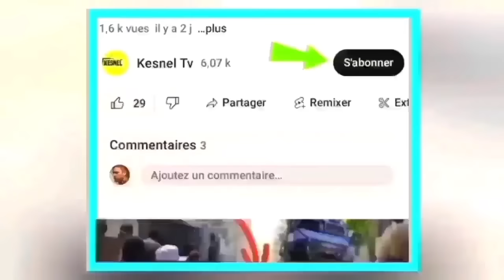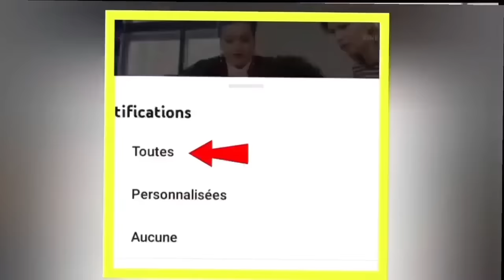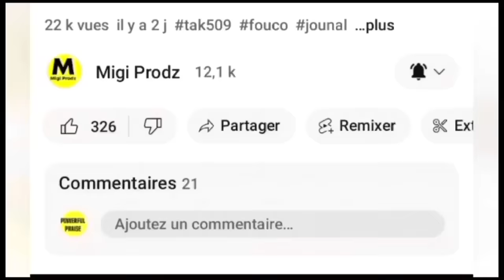Nouvel cho cho 16 dec 23 wideline sezisman wanament yo kenbe tret yo ki kraze baryè yonlot wont anko